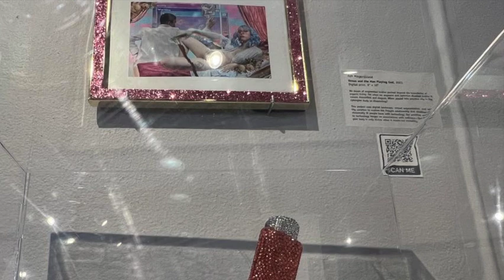Opulent Mobility 2022 Exhibit Walk Through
A detailed walk through of Opulent Mobility 2022, curated by A. Laura Brody and Anthony Tusler. This annual, international art exhibit asks artists to re-imagine disability as opulent and powerful.
The show ran October 9- November 4 at AVC Art Gallery in Lancaster, CA and is now (dot) com.

Participating Artists: A. Laura Brody, Kat Chudy, Katlin Combs, Kellie Gillespie, ju90, Bronte Grimm, Ash Hagerstrand, David Isakson, Judith Klausner, Ellen Mansfield, Lisa Merida-Paytes, *Katherine Sherwood, Annelies Slabbynck, Misty Stokes, and Rachel Ungerer.
*online only

"Antelope Valley College Art Gallery is pleased to present Opulent Mobility, which gives voice to artists re-imagining disability as opulent and powerful. This group exhibition brings together fifteen local, national, and international contemporary artists, working in a range of visual media, each of whom produce works around their narrative and experiences based on the systemic structures and representations surrounding the labels of disability. Their visual interpretations are a powerful reminder that accommodation, understanding, and appreciation is important for social justice, but there is also a unique wisdom from those with disabilities that should be heard, empowered, and lifted up."

Many thanks to Larissa Nickel at AVC Gallery, LA Art Documents, Heidi Marie Photography, Anthony Tusler, Teri Grossman for audio descriptions, McKerrin Kelly for voice over, Amber Jobin for Melusine's custom perfume, and all the artists of Opulent Mobility past, present, and future. You are amazing.